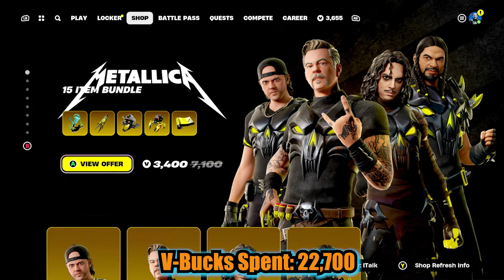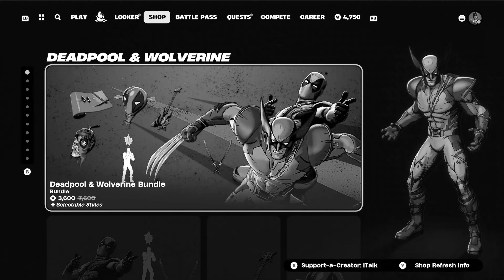Spending 50,000+ V-Bucks in FORTNITE!!!! (Spending Spree #19)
Can't believe I've been doing this for almost 4 years now. Like why do I keep putting my wallet through this? Anyways, enjoy my next Spending Spree everyone!

Hi, my name is SInewyMinotaur but you can call be SInewy or Minotaur. or both.